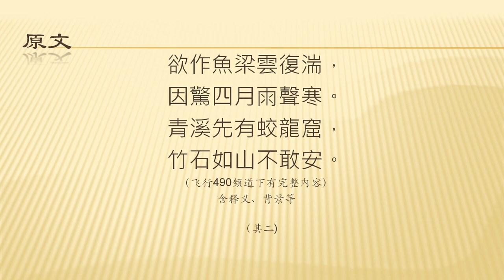全唐诗卷228 68 绝句四首（其二） 杜甫 （繁简原文）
全唐诗卷228 68         绝句四首（其二）
杜甫（712～770），字子美，尝自称少陵野老。举进士不第，曾任检校工部员外郎，故世称杜工部。是唐代最伟大的现实主义诗人，宋以后被尊为“诗圣”，与李白并称“李杜”。其诗大胆揭露当时社会矛盾，对穷苦人民寄予深切同情，内容深刻。许多优秀作品，显示了唐代由盛转衰的历史过程，因被称为“诗史”。在艺术上，善于运用各种诗歌形式，尤长于律诗；风格多样，而以沉郁为主；语言精炼，具有高度的表达能力。存诗1400多首，有《杜工部集》。